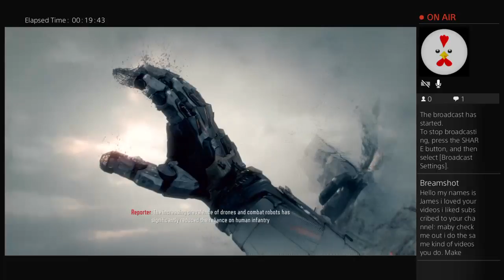RANDOM GAMING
This my personal channel and soon i will be making a channel called Crazy?TNT so go check that out when it comes